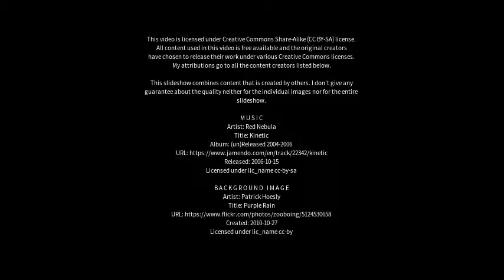Best places to visit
Best places to visit - Kenebri (Australia) Best places to visit - Slideshows from all over the world - City trips, nature pictures, etc.